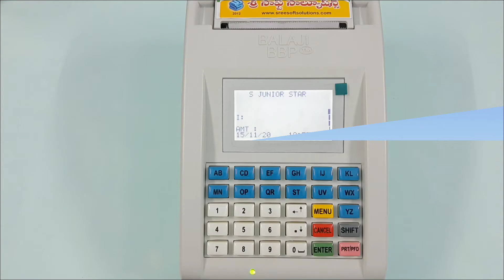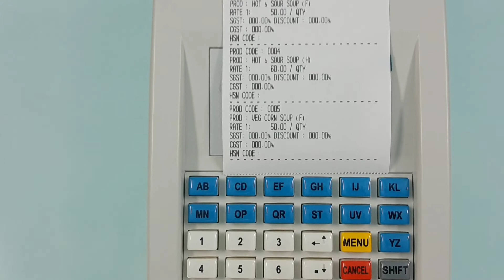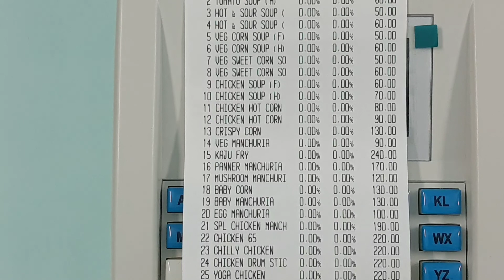Items print (ఐటమ్స్ ప్రింట్) Billing Machine for Hotel, Restaurant, Retail Shop (బిల్లింగ్ మెషిన్)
Items print (ఐటమ్స్ ప్రింట్) from Billing Machine for Hotel, Restaurant, Retail Shop (బిల్లింగ్ మెషిన్)